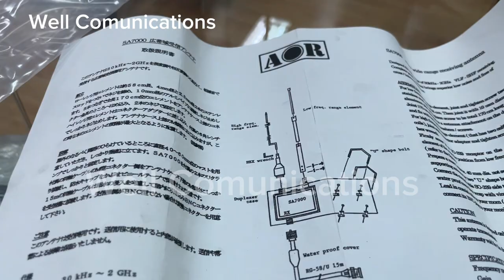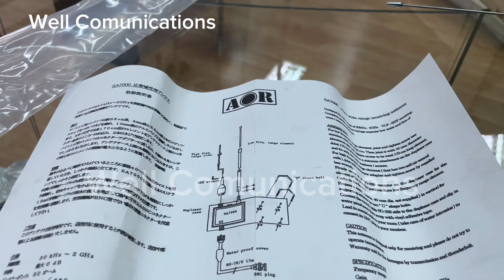AOR SA 7000 PASSIVE 30KHZ-2GHZ ANTENNA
1. Jl Perak Timur no 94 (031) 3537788
2. Jl Bratang Binangun no 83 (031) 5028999
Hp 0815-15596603